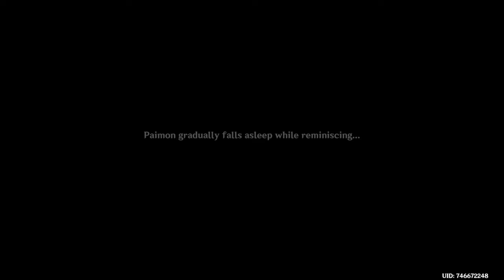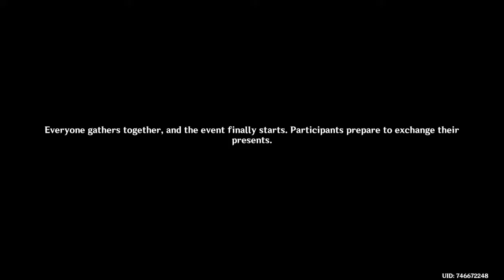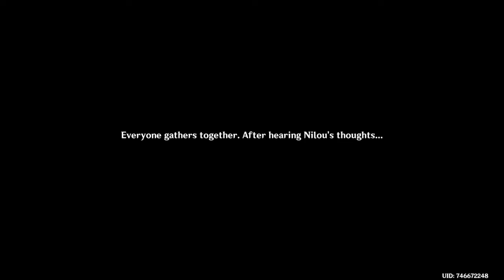Genshin Impact #98 Withering